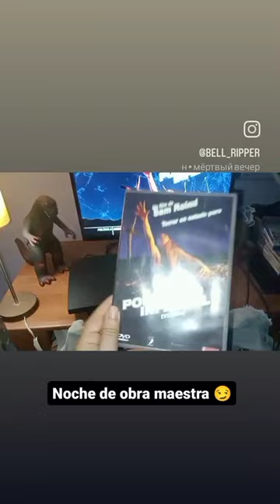😈 El clásico de 1981 por Sam Raimi, Robert Tapert y Bruce Campbell.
Clásico indiscutible de los 80 y una obra maestra del género que Sam Raimi y Robert Tapert pudieron darnos 👁️👁️ y un joven Bruce Campbell!

pd: Vaya cartel que gasta Evil Dead, eh? 👌🏼😁

mis redes:

bell_ripper (Instagram)
bell_ripper94 (Twitter)